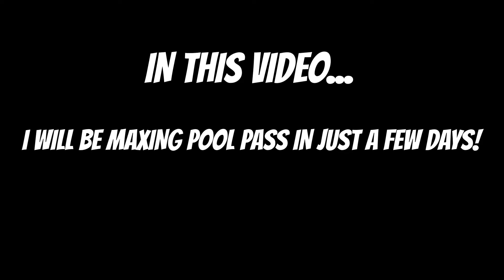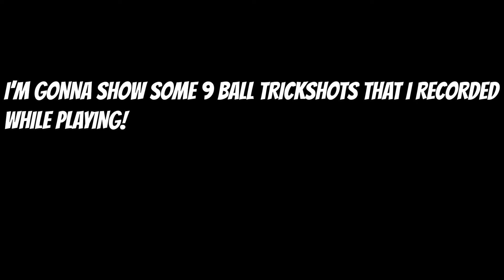New Mecha season 🤖!! 8 ball pool pool pass new season - Level max rank!!!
Thank god, Finally, we can upload the 8 ball pool pool pass new season in just 2 weeks. Also not to forget, I'm Blissful because I maxed out the mecha season pool pass in just a few days in 8 ball pool. This video already included about 8 ball pool pool pass max rank, and I hope you enjoyed all the entire video!

Not to mentioned at the above, In the video I also buried because I forgot to record the content of the winstreak, but the good news is I got 3000+ pool points and A special mecha winstreak ring inside the 8 ball pool mecha winstreak. And, not forgot to mention, I also played 9 ball before and after playing the mecha winstreak, and last but not least, I will claim all the rewards and opening the boxes. Happy watching!